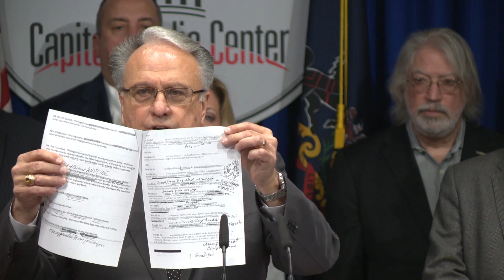Pashinski: Right to Work is Wrong for Pennsylvanians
Pa. state Rep. Eddie Day Pashinski joined representatives from the AFL-CIO and other Pennsylvanian unions to discuss the danger of the Pennsylvania Open Workforce Initiative Package, which includes Right-to-Work legislation.